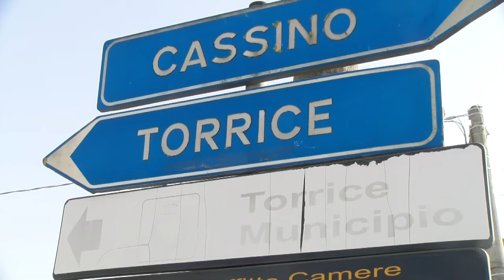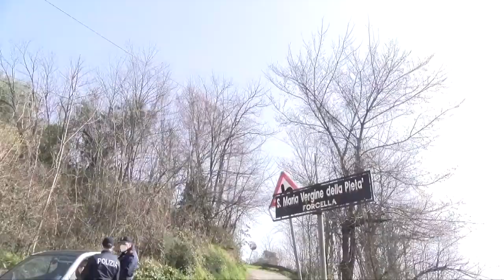COVID, PREOCCUPANO LE VARIANTI, DIVERSI CENTRI ATTENZIONATI